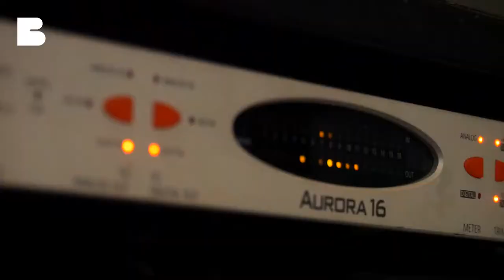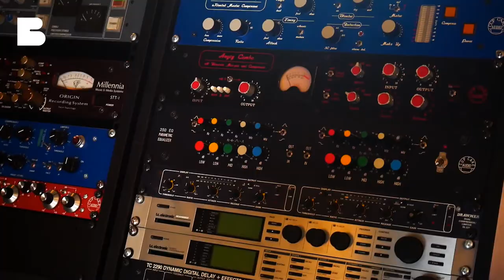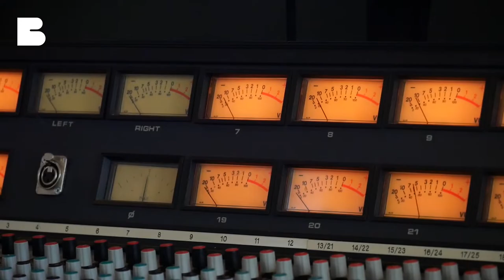Les dessous d'un enregistrement en studio - Studios Bellagio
🎶 "Nous on va les amener plus loin que là ou ils pensaient pouvoir aller"

Je suis allé à la rencontre de Ben et Arnaud, ingénieur du son et directeur artistique chez Studios Bellagio. Voici un extrait du sujet que j'ai réalisé lors de l'enregistrement des voix du groupe Mancies !

La version longue sera dispo prochainement sur le site de BELLAGIO

Suivez mes aventures aux quatre coins du monde. L'idée de cette chaine est de poster en moyenne une vidéo par semaine afin de vous faire voir le monde. Ces vidéos vont évoluer. Je compte aller à la rencontre des gens et leur laisser la parole pour habiller mes images.